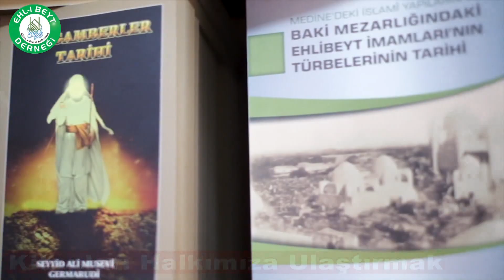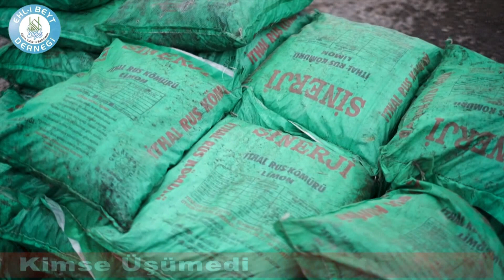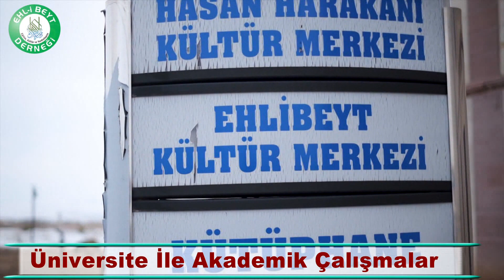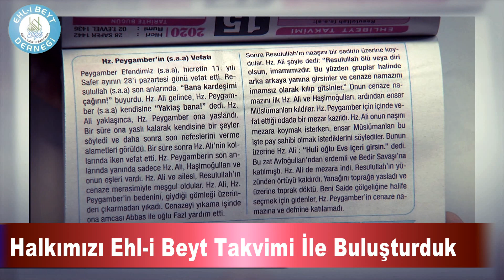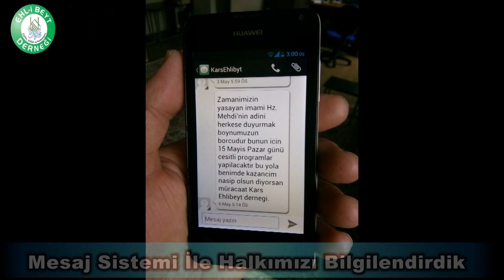Kars Ehl-i Beyt Derneği 15 Yıllık Faaliyet Raporu